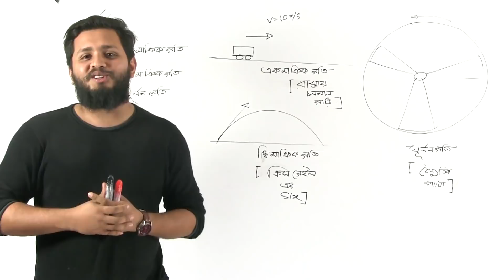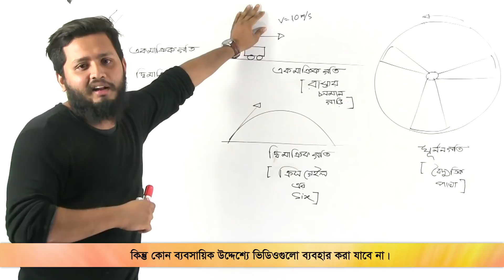01. Introduction of Dynamics | গতিবিদ্যা এর সূচনা | OnnoRokom Pathshala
Video Title: OnnoRokom Pathshala
Lecture: Dynamics
Subject: Physics
Topic: Introduction of Dynamics
Class: HSC 1st Year
Lectured by: Niaz Morshed